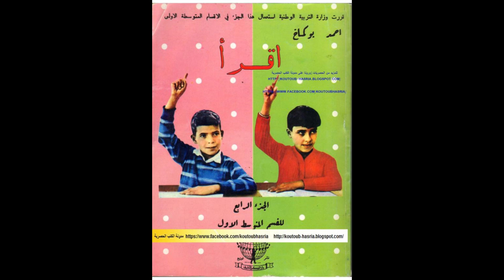الاستاذ احد بوكماخ المعلم الدي كسر الظل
يعيش التعليم في المغرب كغيره من القطاعات ازمة هوية حسر ملامحه بعد ان ارتمى دون تحضير مسبق في احضان التحديث في المنهج واللوجستيك لدلك يعيش حالة اغتراب مند ان تخلى على مقررات ومراجع باجتهاد محلي للاستاذ احمد بوكماخ